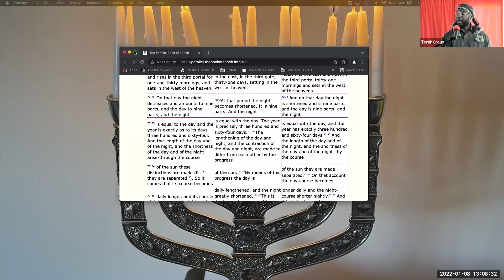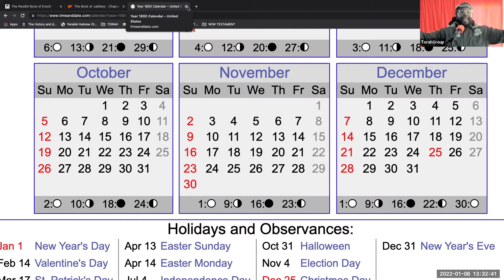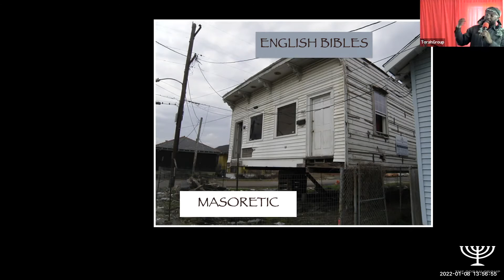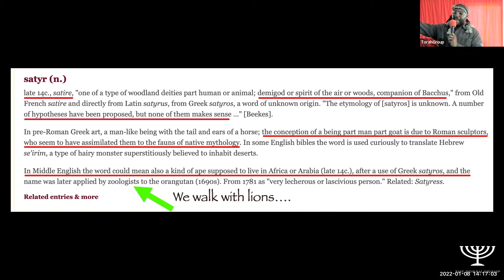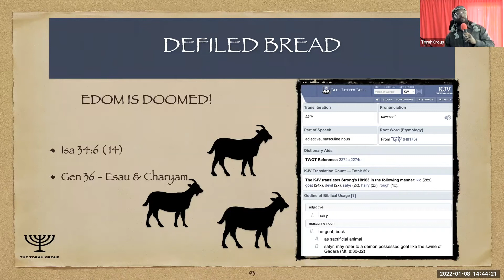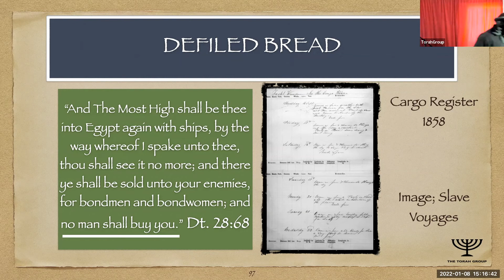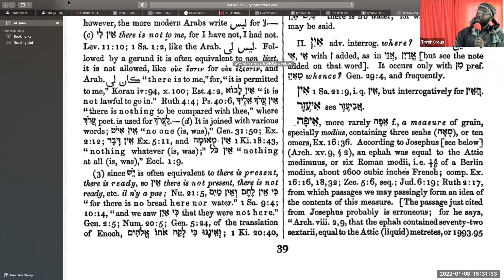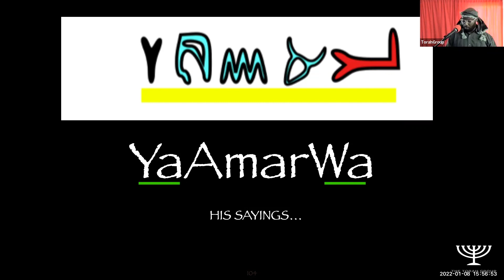DEFILED BIBLES, UNHOLY WRIT!!!!!!!!!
WE BELIEVE TITHING AND OFFERINGS ARE NOT BIBLICAL FOR THIS GENERATION.  THE CALLED OUT ONES (church) in the new testament era, sold all they had and laid the money at the elders feet. This was not a tithe nor offering, but their new way of life. SELAH. The Torah Group aims to gather the Lost Sheep of Israel and righteous strangers. Thank you for supporting our ministry.